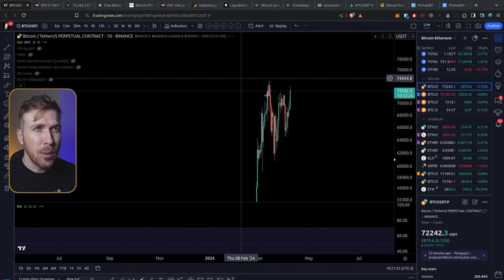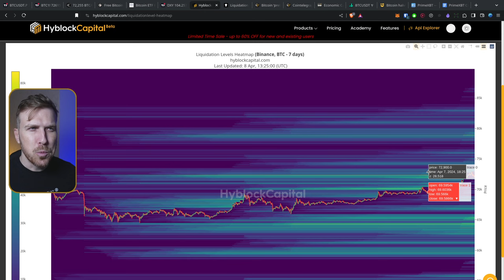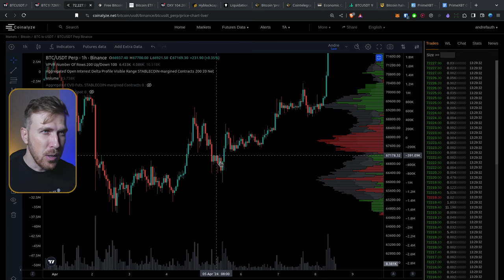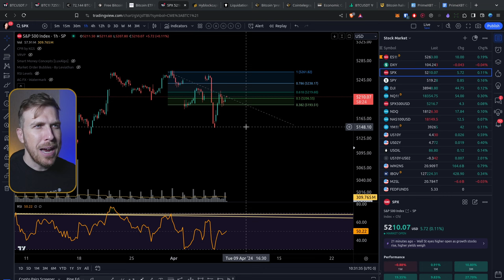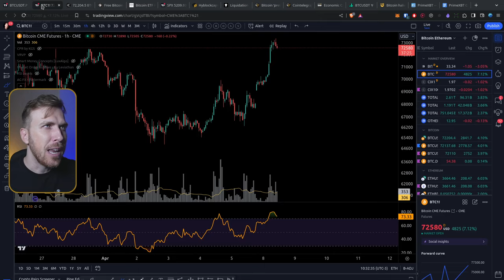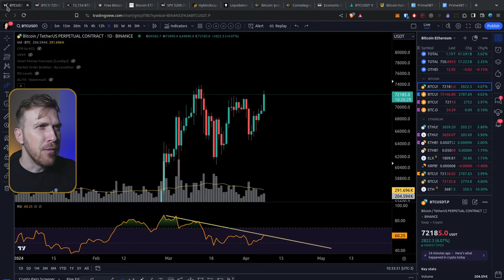BITCOIN FORTE! Vamos ROMPER $75K?